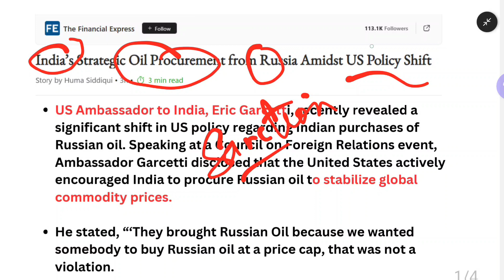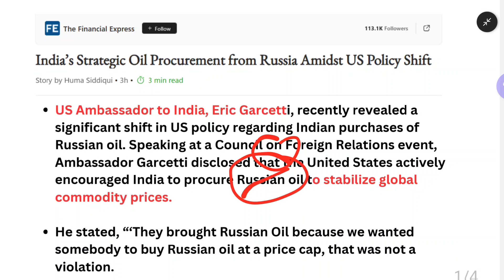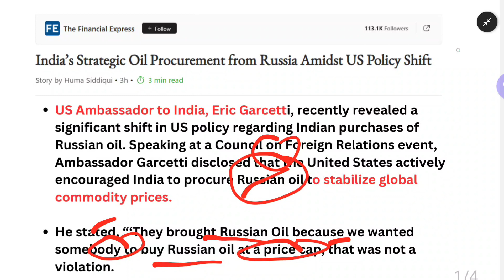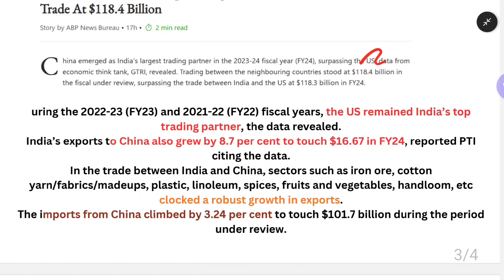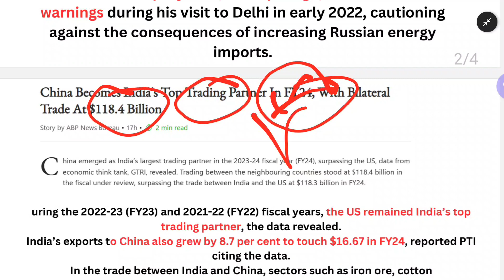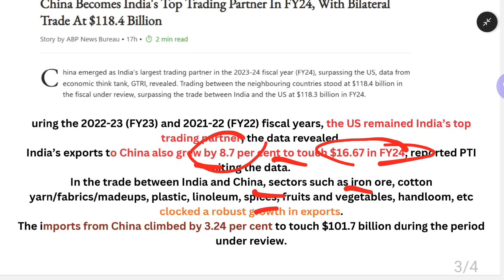India buy Oil from Russia ! USA 😠 😡